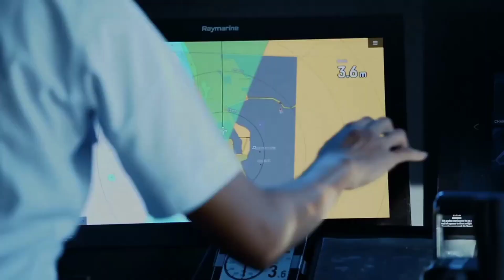SEMAKIN GAHAR🔥KRI GOLOK DITAMBAH RATUSAN RUDAL TERPASANG....